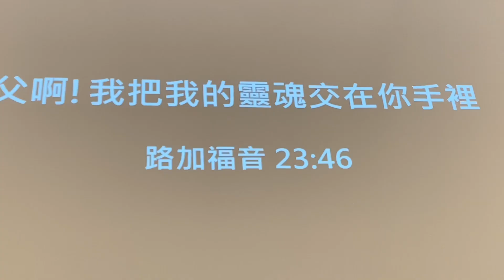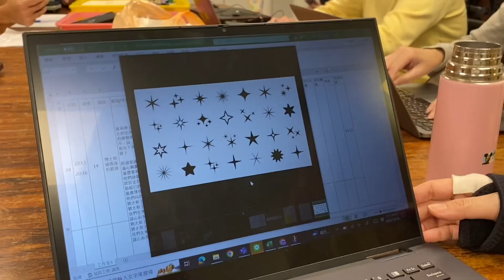苦路#GBC#懷恩堂#平安夜#禱告#King#動盪中等待真平安#彩排#道具#服事#恩典#2023平安夜音樂佈道會#Via Dolorosa#維亞多勒羅莎#Grace Baptist Church#耶穌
懷恩堂 弟兄姊妹 同心服事
2023 平安夜 音樂佈道大會

『能夠服事 都是恩典』
     彼得前書 4:10-11

...他為我們的過犯受害，
為我們的罪孽壓傷。
因他受的刑罰，我們得平安；
因他受的鞭傷，我們得醫治。